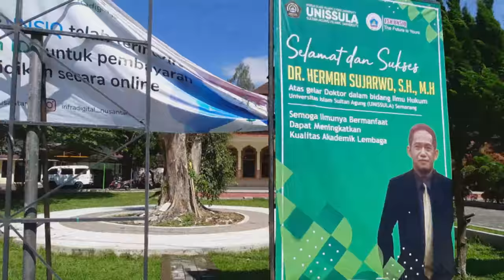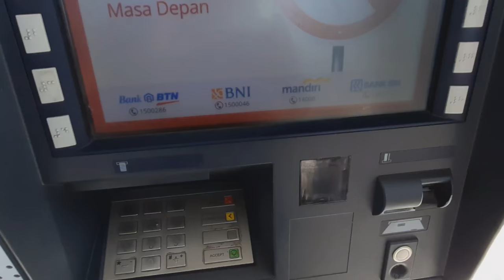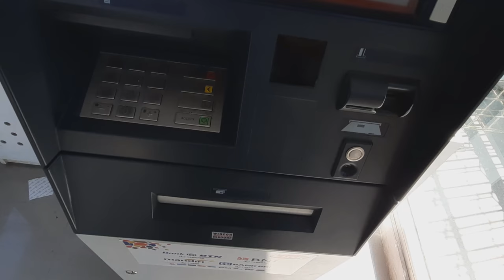HASIL KAMERA SAMSUNG A51 (BLACKPINK) UNTUK MOTOVLOG BAYAR KULIAH DI UNSIQ (TANPA EDIT) SPEED 1+0,2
thanks.

motovlog
motovlogger
motovlog adalah
motovlog pake hp
motovlog indonesia
motovlog logo
motovlog dengan hp
motovlog youtube
motovlog hp
motovlog luar negeri
motovlog crash
motovlog sidoarjo twitter
motovlog indonesia terbaik
motovlog brazil mod apk
motovlog rx king
motovlog pemula
motovlog starter pack
motovlog terbaik di indonesia
motovlog manado
motovlog moge
motovlogging
motovlog audio recorder
motovlog audio setup
motovlog action camera
motovlog anime
motovlog apk
motovlog argentina
motovlog audio
motovlog app
motovlog adrian
motovlog accident
motovlog alpha
motovlog alpi
armi motovlog
alat motovlog
ajgum motovlog
alpha motovlog yüzü
arti motovlog
ajgum motovlog instagram
andre motovlog
motovlog brasil dinheiro infinito download
motovlog brazil mod money
motovlog brasil dinheiro infinito download apk
motovlog brasil dinheiro infinito
motovlog brazil apk
motovlog brasil apk mod dinheiro infinito
motovlog brasil dinheiro infinito 1.0.4
motovlog brasil mod
motovlog brasil download apk
download motovlog brazil mod apk
motovlog brasil dinheiro infinito apk
motovlog brasil hack
motovlog brasil hackeado
motovlog brasil dinheiro infinito download atualizado
motovlog brasil hack download
motovlog brasil dinheiro infinito 2019
motovlog brasil infinito
motovlog brasil hack baixar
motovlog brasil 2
motovlog camera
motovlog camera setup
motovlog content
motovlog chopper
motovlog custom
motovlog cartoon
motovlog community indonesia
motovlog crash parah
motovlog cbr250rr
cbr250rr motovlog
motovlog cantik
motovlog ciamis
motovlog cbr 250
motovlog channel names
motovlog com dinheiro infinito
motovlog cbr600
motovlog channel
camera motovlog gta sa android
cheap motovlog camera
motovlog download
motovlog dikejar begal
motovlog deso
den dimas motovlog
motovlog dinheiro infinito
motovlog deutsch
dirt bike helmet motovlog
download motovlog brazil dinheiro infinito
dual motovlog setup
download motovlog gta sa android
daftar motovlog indonesia
dagelan motovlog
dodiriderx motovlog
download motovlog brasil apk
dunia motovlog
download gta motovlog
samsung a51
samsung a51 harga
samsung a51 spek
samsung a51s
samsung a51 gsmarena
samsung a51 vs a71
samsung a51 pro
samsung a51 vs a50s
samsung a510
samsung a51 2020
samsung a51s harga
samsung a51 warna
samsung a51 antutu
samsung a51 dan a71
samsung a51 gsm
samsung a51 shopee
samsung a51 vs redmi note 8 pro
samsung a51 price
samsung a51 tokopedia
samsung a51 a71
samsung a51 ada nfc
samsung a51 anti air
samsung a51 a71 a91
samsung a51 atau a71
samsung a51 antutu score
samsung a51 akulaku
samsung a51 atau a70
samsung a51 android 10
samsung a51 atau a50s
samsung a51 a71 harga
samsung a51 atau iphone 7
samsung a51 ada fitur nfc
samsung a51 awesome
samsung a51 atau vivo s1 pro
samsung a51 a71 2020
samsung a51 atau m30s
samsung a51 apa sudah 5g
samsung a51 a71 a81 a91
samsung a51 blue
samsung a51 black
samsung a51 biru
samsung a51 blackpink
samsung a51 benchmark
samsung a51 battery
samsung a51 berapa harganya
samsung a51 box
samsung a51 bonus
samsung a51 buat game
samsung a51 bisa nfc

samsung a51 berapa inch
samsung a51 case
samsung a51 camera
samsung a51 color